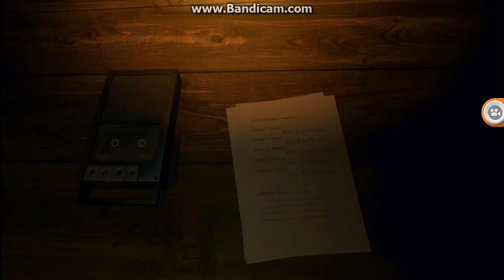Freddy Fazbear's Pizzeria Simulator | Gameplay (Part 1)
Welcome to the first-ever let's play on my channel. These videos have no commentary and potato quality. In this let's play series, we tackle Freddy Fazbear's Pizzeria Simulator, aka FNaF 6.